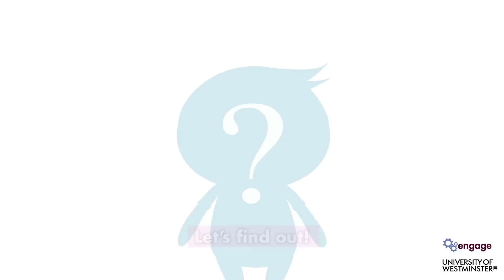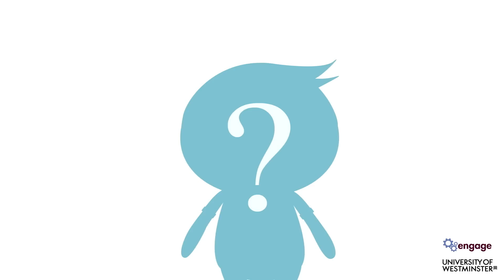Career Development Centre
Welcome to the Career Development Centre! How can we support you? Watch and find out!

An animated video created by our students, for our students!